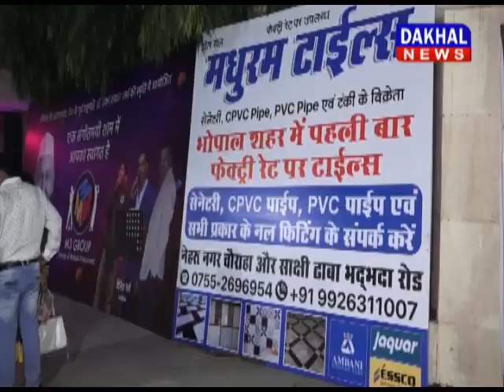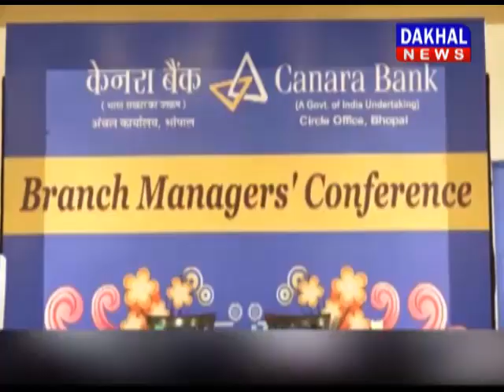20 AUGUST 8 PM BULLETIN ||DAKHAL NEWS